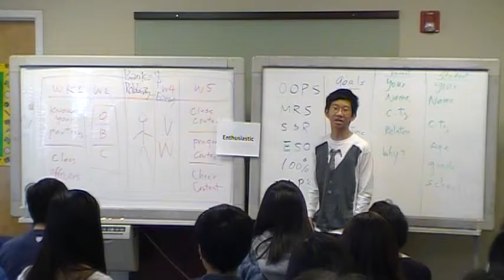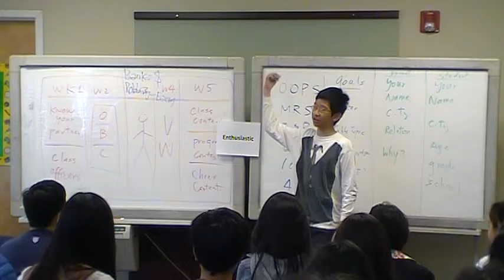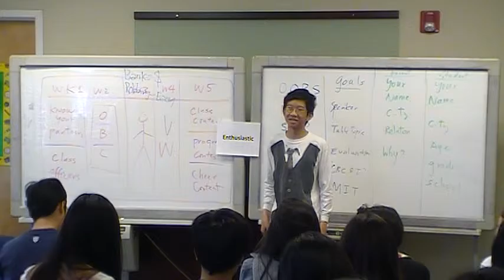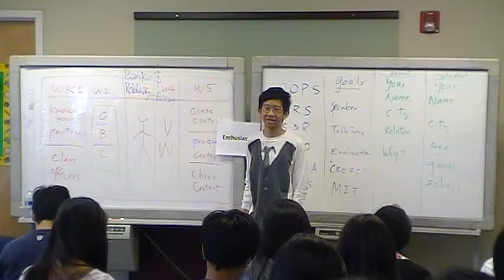Connor Wong, "Science and Magic", 2015 CBC YLP Class 1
Speeches from the CBC (Citizens for Better Communicators) Toastmasters Youth Leadership Program (YLP).  Class 1 coach:  Albert Mo.  Assistant Coach: Richard Muh.

Filmed at the Friends of Children with Special Needs (FCSN) in Fremont, CA.  July 25, 2015

MOV201